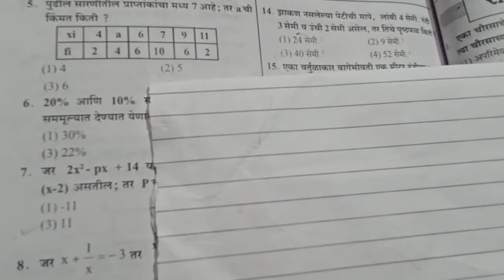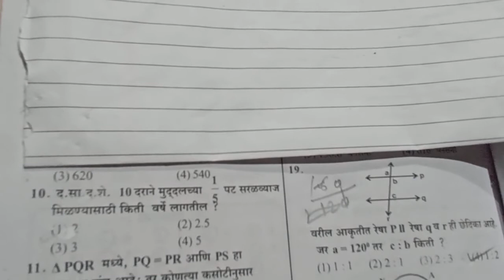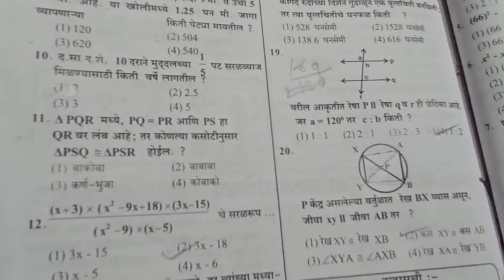85)व्हिडिओ इयत्ता -8 वी विषय-एन.एम.एम.एस.शिष्यवृत्ती परीक्षा घटक-गणित सरावप्रश्न#maths